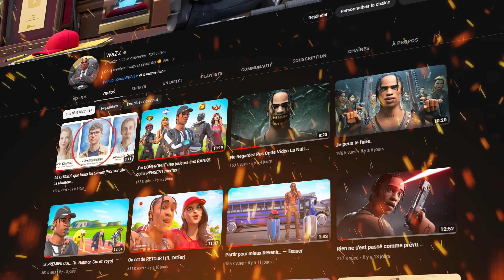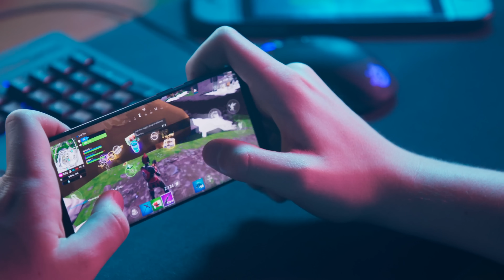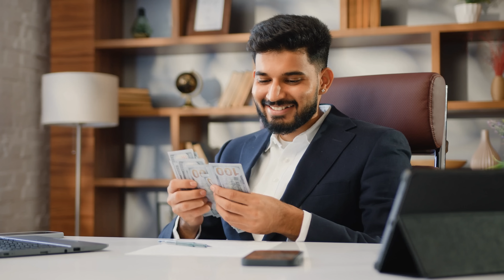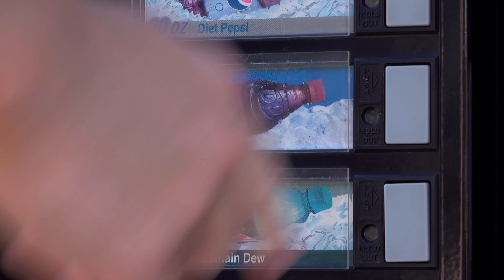La VÉRITÉ sur WaZz ...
🍔FAST FOOD BOX PVP📦 : 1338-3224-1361
Code créateur : GIOLEMONTEUR ⚡